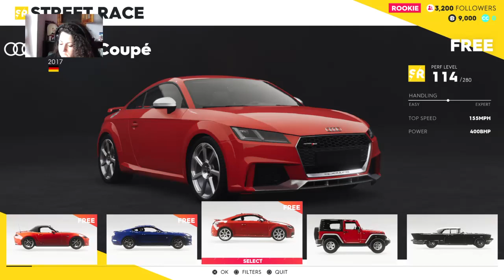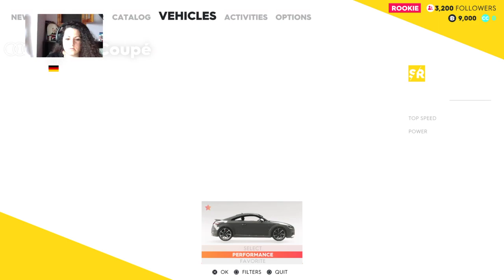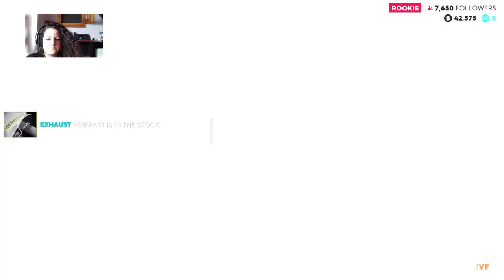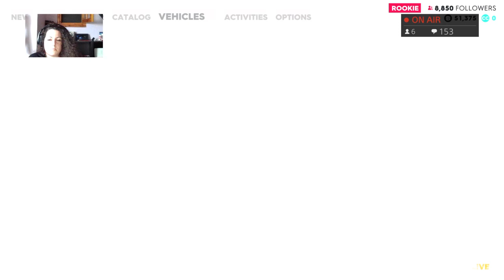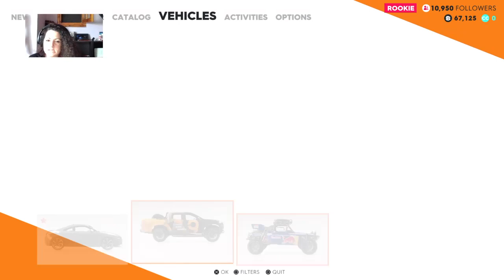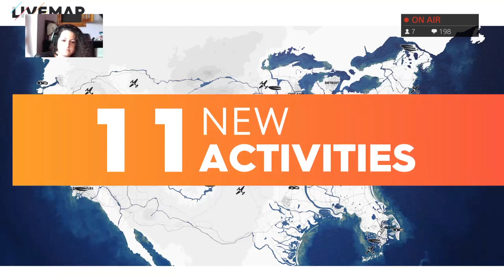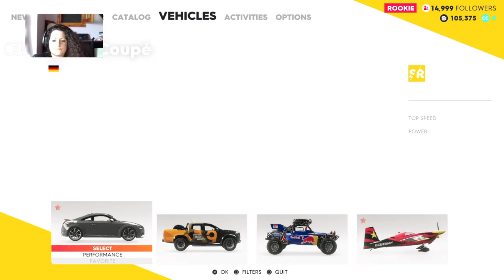♚ KLAGaming | The Crew 2 Closed Beta PS4